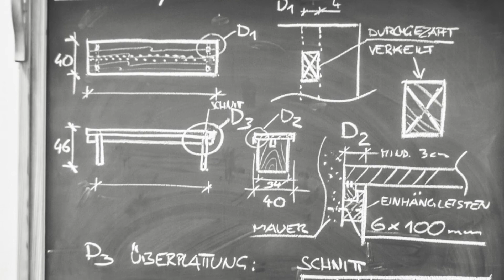The Woodworkers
benches and a bed made by BAZ (St. Gilgen)